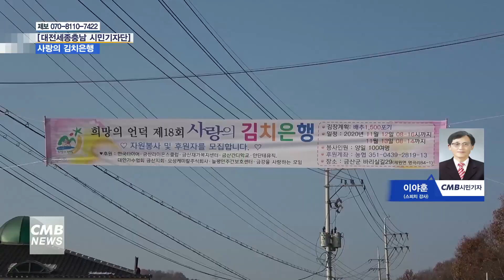[대전뉴스] 사랑의김치은행 함께라서 행복합니다